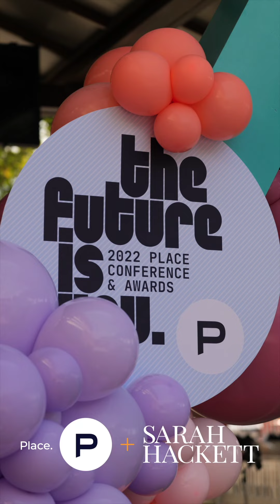Place Success Series - Alex Rutherford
What makes Alex Rutherford so successful…?

Here I talk to Alex about her rise in real estate and how she structures her team and processes to deliver incredible service to her clients time and time again.

Tune into this and future interviews in the Place Success Series to get the inside scoop on how the Top Agents in the industry have made their mark!